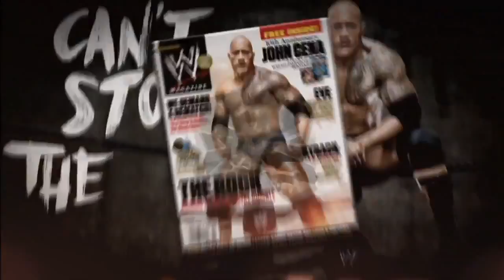WWE Magazine March Promo featuring CFO$ single, "New Day Coming"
The Rock has come back to WWE Magazine and helping him in his journey is CFO$ featuring Todd Clark and their single "New Day Coming".